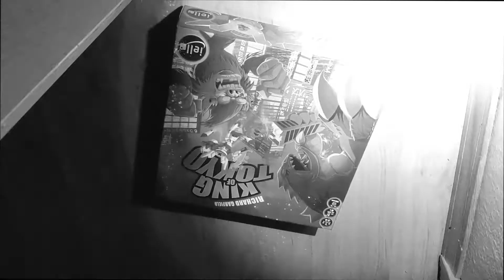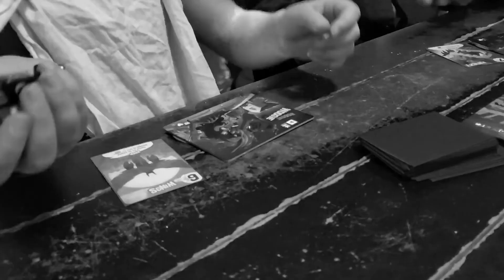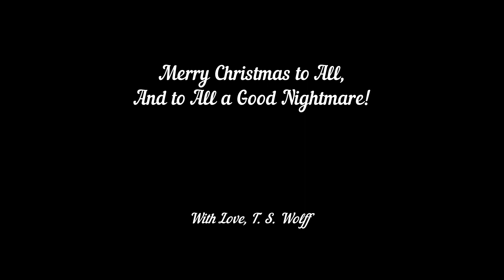The House on Ptarmigan Street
Enjoy this chilling tale, wherein fingers are bloody, houses are sold, and ghosts just want to have fun.